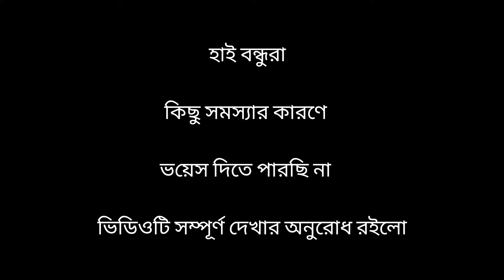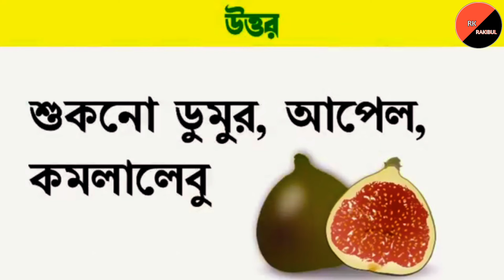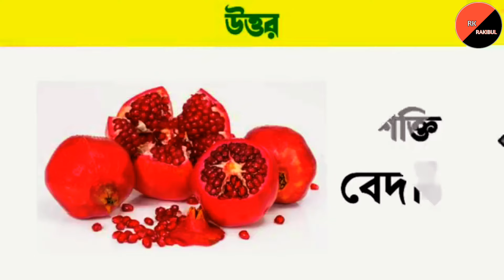কোন ফল খেলে কি হয়/ফলের উপকারিতা ও অপকারিতা | Bangla Gk/ Rk Rakibul/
কোন ফল খেলে কি হয় | ফলের উপকারিতা ও অপকারিতা | কোন ফল খেলে কি উপকার হয় | ফলের উপকারিতা ও গুনাগুন | কোন ফলের কি উপকারিতা | বিভিন্ন ফলের কি উপকারিতা এবং অপকারিতা

কোন ফল খেলে চেহারা সুন্দর হয় ?
কোন ফল খেলে টিউমার ভালো হয় ?
কোন ফল খেলে বুকের দুধ বাড়ে ?
কোন ফল খেলে মাথা ব্যাথা কমে ?
কোন ফল খেলে যৌন ক্ষমতা বাড়ে ?
কোন ফল খেলে কোষ্ঠকাঠিন্য দূর হয় ?
কোন ফল খেলে বীর্য ঘন ও গাঢ় হয় ?
কোন ফল খেলে কিডনি নষ্ট হয়ে যায় ?
কোন ফল খেলে মানুষ লম্বা হয় ?
কোন ফল খেলে দ্রুত ফর্সা হওয়া যায় ?
কোন ফল খেলে ছেলে সন্তান হয় ?
কোন ফল খেলে সুগার কমে ?
কোন ফল খেলে লিভার ভালো থাকে ?
কোন ফল খেলে পেটের গ্যাস দূর হয় ?
কোন ফল খেলে মানুষ কোমায় চলে যায় ?
কোন ফল খেলে বুদ্ধি বাড়ে ?
কোন ফল খেলে পেটের গ্যাস কমে ?
কোন ফল খেলে মুখের দুর্গন্ধ দূর হয় ?
কোন ফল খেলে গাঁটের ব্যাথা, কোমরের ব্যাথা কমে ?